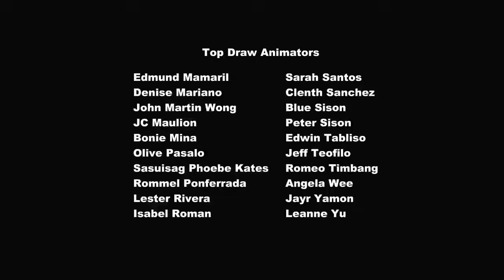My Little Pony em português 🦄 O espremedor de suco superveloz 6.000 | A Amizade é Mágica | Completo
O futuro da fazenda ´´doce maçã´´ está em perigo quando a família ´´apple´´ desafia os ir-mãos flim e flam a uma competição de produção de suco de maça. O vencedor fica com a fazenda!